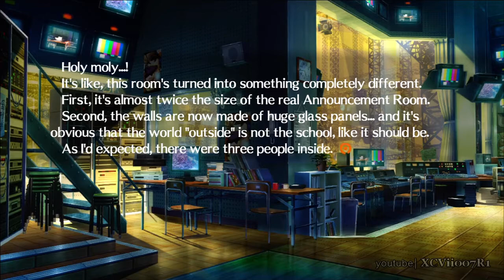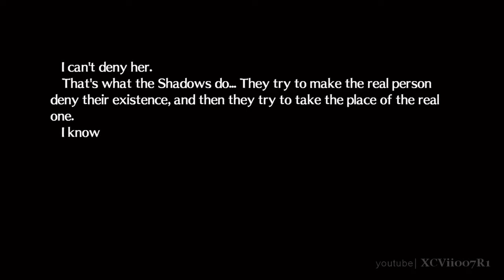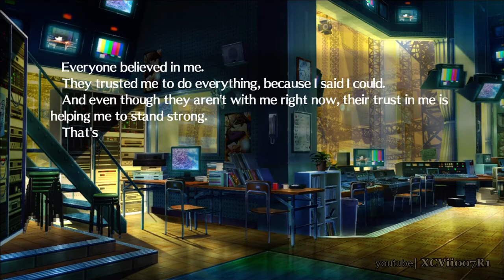Persona 4 Arena - Chie Satonaka - Story Mode (Scene 13)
VII - The Chariot / Character Profile: Chie Satonaka
A 3rd-year Yasogami High student who was on the Investigation Team.  She loves steak, kung fu, and justice.  Use her Persona Tomoe to get in close and KO the opponent with deadly kicks!

Chie Satonaka Story Mode Walkthrough
Chie Satonaka Story Mode Playthrough
Spunky Dragon with Deadly Legs